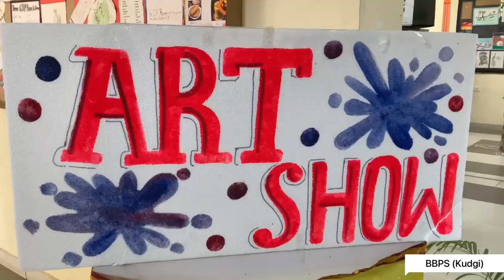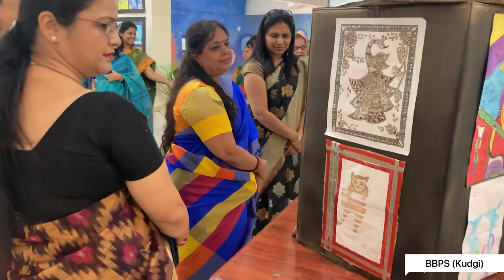Bal Bharati Public School , Kudgi - Annual Art Exhibition.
Happy Greetings 🙏 from BBPS Kudgi! We had our Annual Art Exhibition on March 8th 2023. It was much appreciated by all the Parents and the Students.
Mrs Sadhana Pandey,  President of Mitali Club was the chief guest for the Day. She has always been a great inspiration for her special expertise in Art Work. We had the gracious presence of Mrs. Babita Gupta,  Mrs. Anju Jha, also.
Please be a part of this Exhibition by viewing this Visual Recap.
High Regards to All.
BBPS Kudgi.